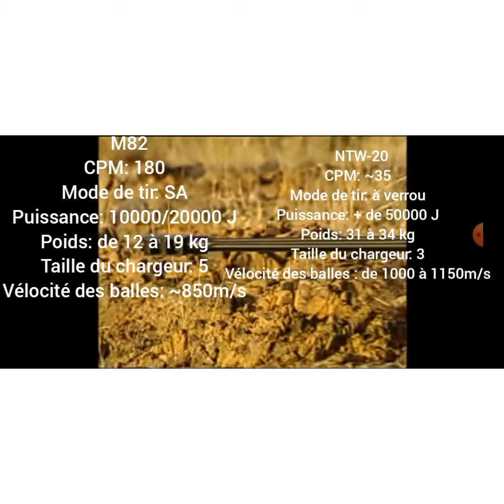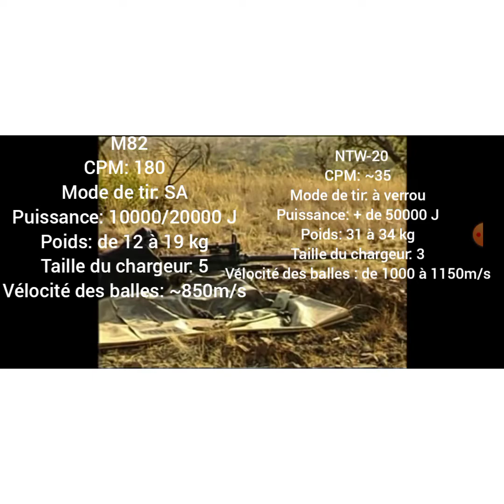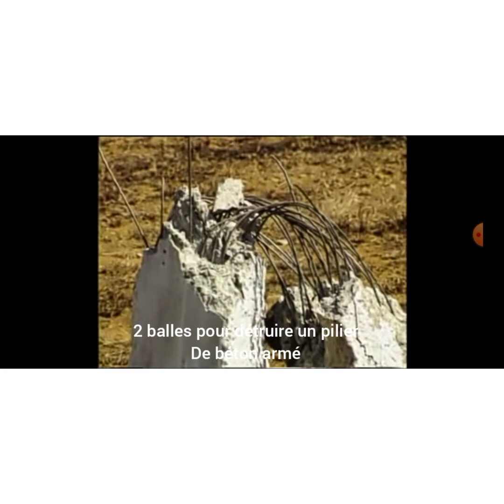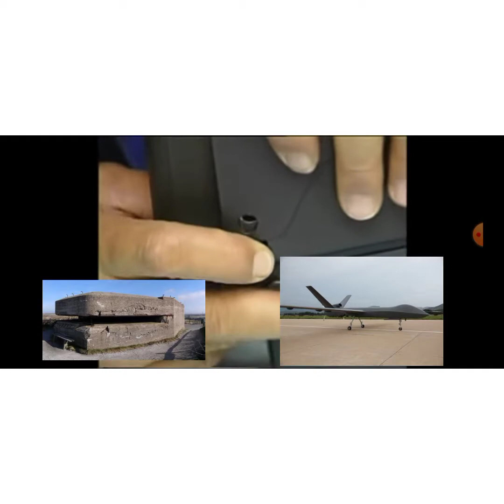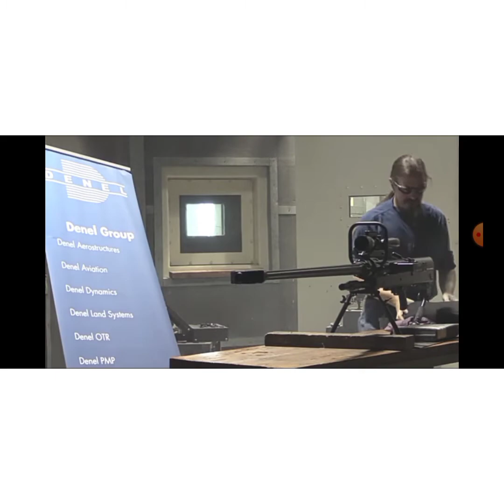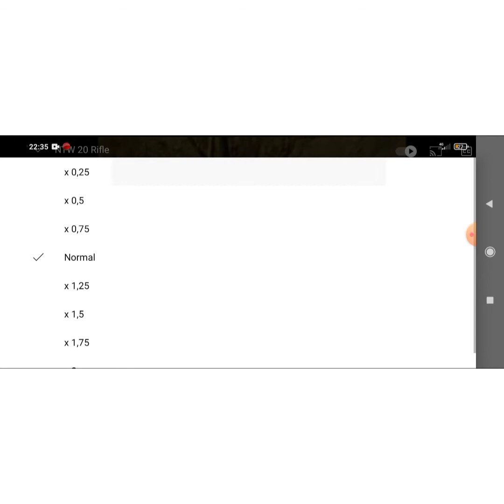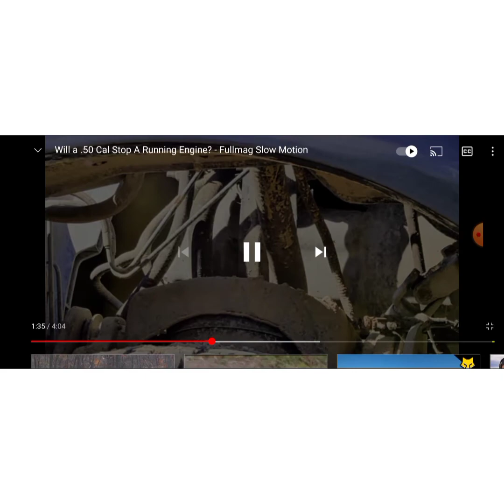NTW-20 - Le plus puissant fusil de précision du monde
présentation du NTW-20 le fusil de précision en 20x110mm VULCAN
le fusil de précision le plus puissant du monde!
excusez moi quand j’emploi le terme "sniper" je sais que c’est le tireur d’élite pas l’arme
c’est une habitude que j’ai prise dû aux jeux de combat
c’est une abréviation dans les jeux de tir que j’utilise pour communiquer avec mes amis plus rapidement